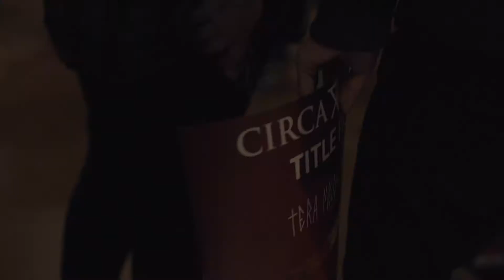VIP Tickets | Fall 2014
for more information.